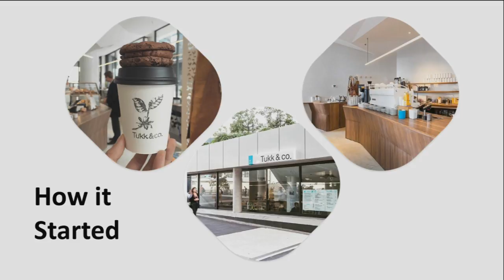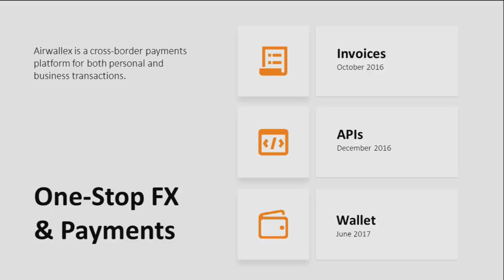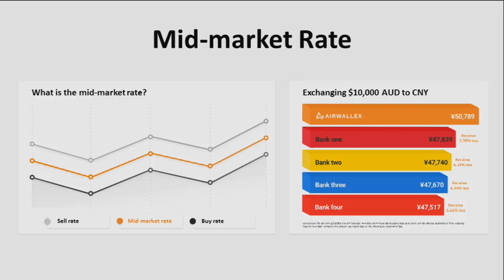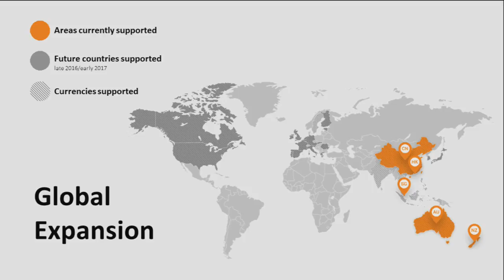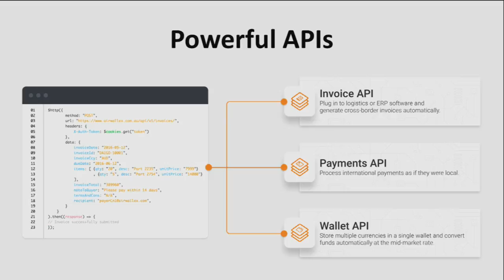Tech23.2016 - Airwallex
Tech23  - Celebrating Australian Innovation

Airwallex
Simple, affordable and convenient international payments
Presented by: Jack Zhang – CEO and Co-founder, Airwallex